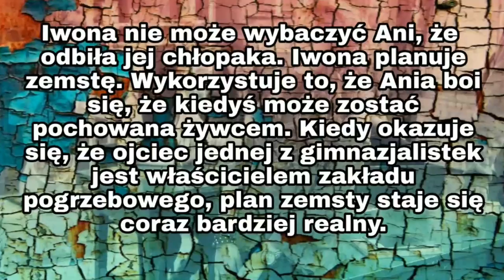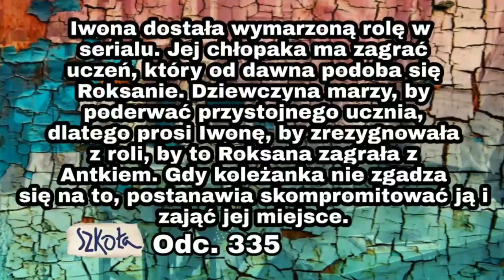[19+] Bohaterowie Serialu 19+ Powrót Do Przeszłości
Bohaterowie serialu 19+ powrót do przeszłości

500 łapek w górę i ląduje kolejny film na kanale :D
Dziś dowiecie się w których odcinkach serialu Szkoła grała Iwona Małkowska.
Jeśli chcesz być na odcinku to ;
2. Musisz mieć publiczne subskrypcje bym mógł Cię tam umieścić.
Chcesz być pierwszy pod filmem ? Kliknij w dzwoneczek by dostać powiadomienie o każdym filmie.
▸  Muzyka
Kamil Pawlak - Marcel Opaliński
Staszek Matusiak - Konrad Żygadło
Magda - Dominika Przywara
Gabriel Herman - Marek Ulman
Paweł - Patryk Dębosz
Miłosz - Andrzej Skorupa
Mama Kasi - Renata Makowska
Marcel - Karol Szczepanik
Bruno Wasiak - Daniel Tecław
Konrad - Wojtek Trela
Kaja - Marcelina Ziętek
Ela - Karolina Strauss
Frodo - Tomasz Hajduk
Jola Wysocka - Natalia Koszyk